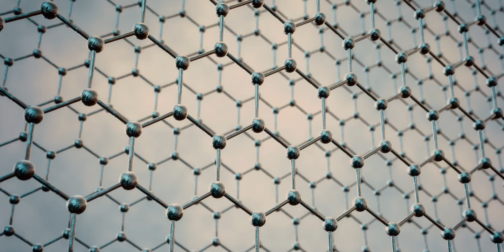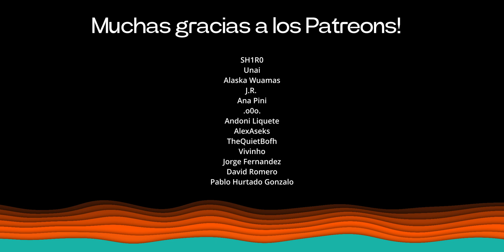Grafeno: ¿El Material del Futuro o un Gran Fraude?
En este vídeo exploramos uno de los materiales más revolucionarios y prometedores del mundo: el grafeno. Descubre cómo algo tan cotidiano como el grafito de un lápiz está relacionado con un material 200 veces más resistente que el acero, más conductor que el cobre y tan flexible que podría envolver un cabello humano. Hablamos sobre su descubrimiento con una simple cinta adhesiva, sus propiedades casi mágicas y las grandes expectativas que generó en la comunidad científica.

También analizamos los retos que enfrenta el grafeno para cumplir su promesa de revolucionar la tecnología. Desde métodos de fabricación como la deposición química de vapor o el óxido de grafeno, hasta el alto coste y las dificultades para su producción en masa. Además, desmontamos algunos mitos y exageraciones en torno a productos comerciales que afirman contener grafeno.

Por otro lado, no todo son obstáculos. Destacamos aplicaciones reales y prometedoras en sensores médicos, baterías de alta eficiencia y computación cuántica. Comparado con el silicio en sus inicios, el grafeno podría ser el próximo gran salto tecnológico. ¿Será capaz de cumplir todas sus promesas?

Únete a este viaje para entender qué hace del grafeno un material único, sus desafíos y su potencial para cambiar el futuro.